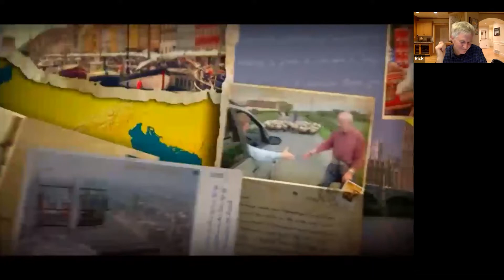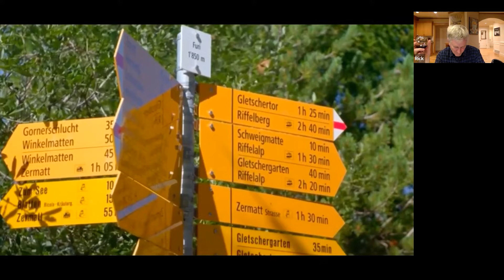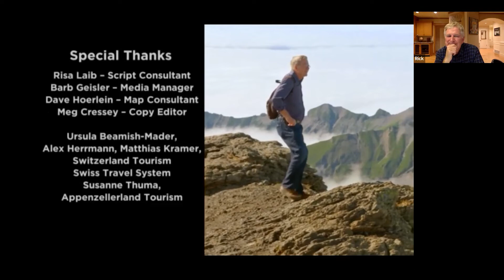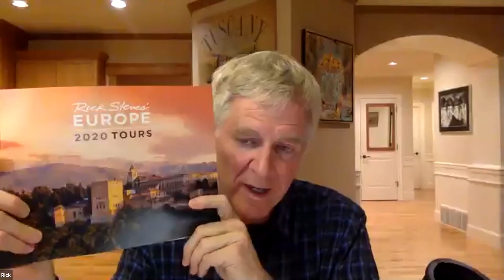Watch with Rick Steves — Swiss Alps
Rick shares the newest season of public television's "Rick Steves' Europe" in this live Monday Night Travel party recorded on November 16, 2020. Switzerland draws travelers from around the world for its legendary mountains. From the Matterhorn to the Jungfrau to Appenzell, we savor both the country's jaw-dropping alpine beauty and the rich and resilient culture of its people. As we lace together that dramatic mountain wonder with scenic train rides, breathtaking lifts, and unforgettable hikes, we also enjoy alpine life — from exploring glaciers to making cheese the old-fashioned way.